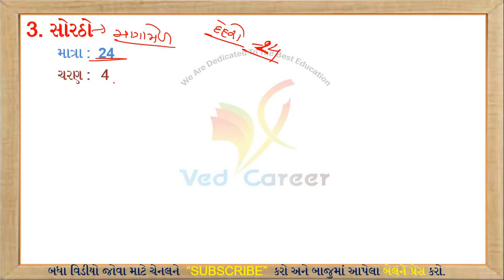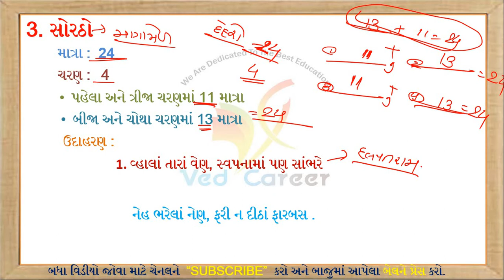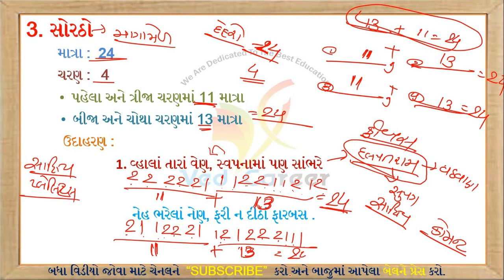સોરઠો છંદ || Soratho Chhand || Gujarati Vyakaran || Gujarati Grammar || VED CAREER